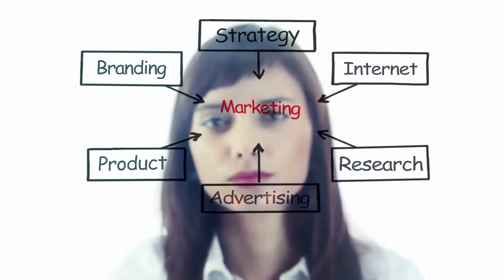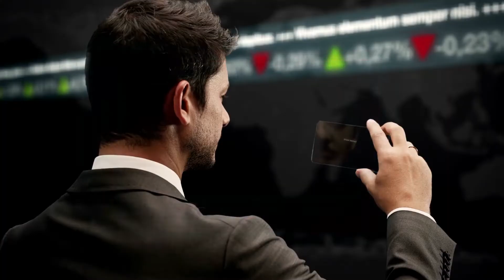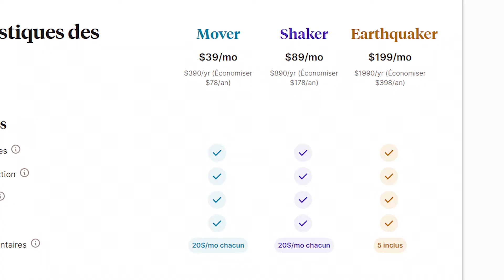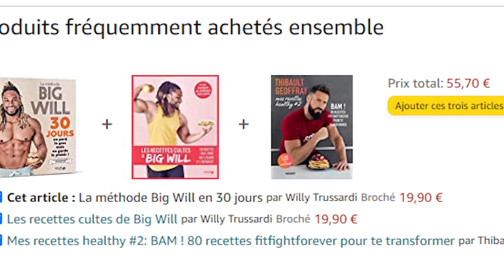5 astuces sur la PSYCHOLOGIE DES PRIX | Stratégie MARKETING